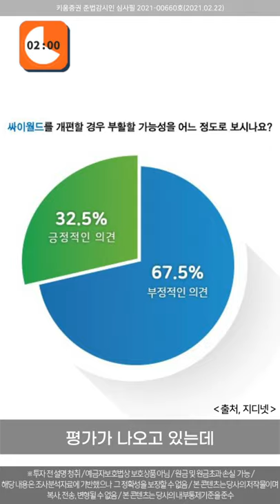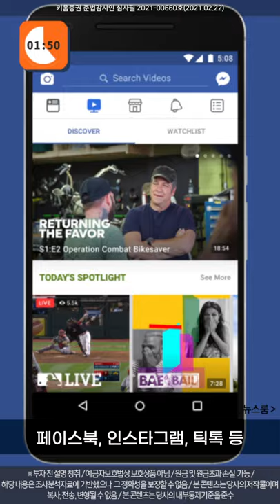ver 2021 싸이월드 Coming Soon~ 싸이월드 관련주 있을까?(3포이드 l 세로캠ㅣ 21.02.22)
“안녕? 난 미니미야. 파도타기하다가 도착했어. 바로 너의 미니룸, 나랑 일촌 맺을래?”
와...추억이 새록새록 하지만 내 흑역사들이 고스란히 잠들어있는 그 곳
2000년대 우리의 그 때 그 시절 감성을 자극하는 대한민국의 토종 SNS 싸이월드가
오는 3월에 부활한다는 소식, 들으셨죠?

싸이월드가 오는 3월(*5월로변경) 새로운 모습으로 돌아옵니다.
스카이이앤엠 등 5개 기업이 컨소시엄을 구성해서 ‘싸이월드Z’라는 신규 법인을 만들어
싸이월드를 10억원에 인수했어요. 기대 반 우려 반 이라는 평가가 나오는데요… 과연
2021년 버전의 싸이월드, 큰 변화가 있을까요?